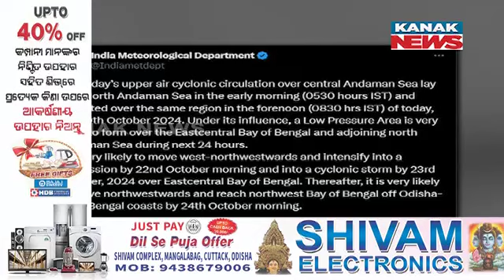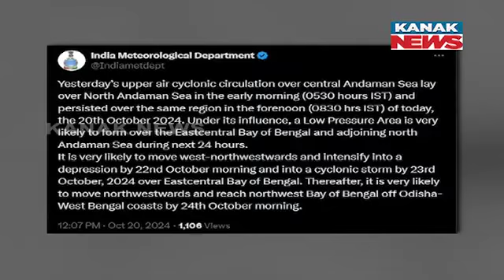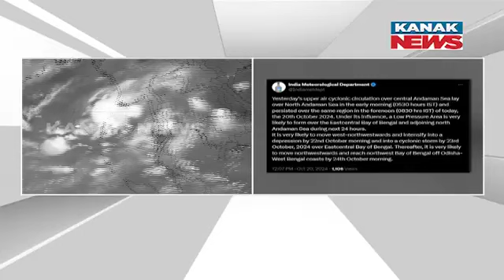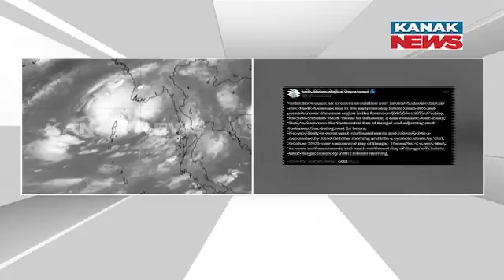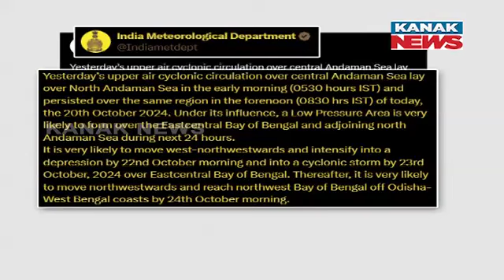Cyclone Fear Rises In October | Low Pressure To Form in 24Hrs, Cyclone Expected On 23rd October!